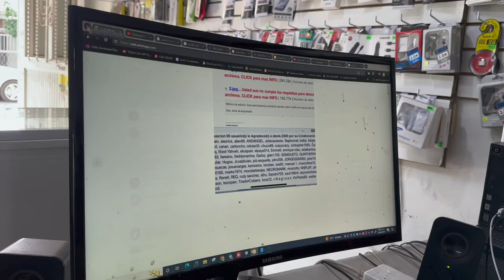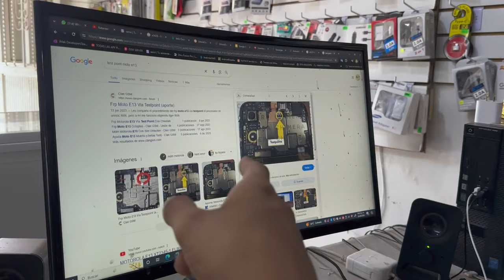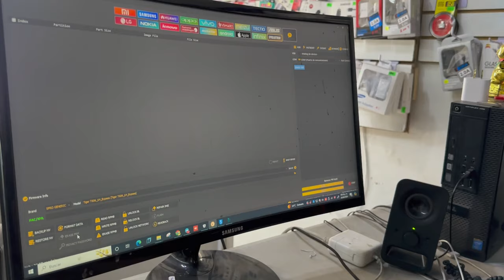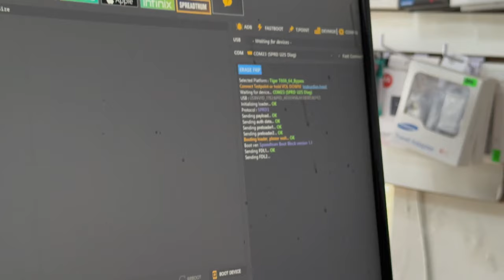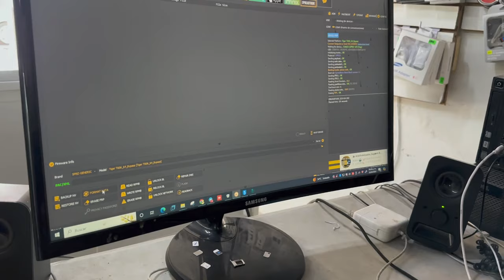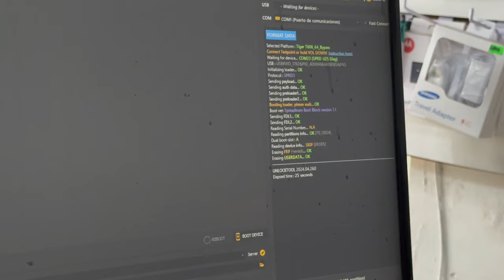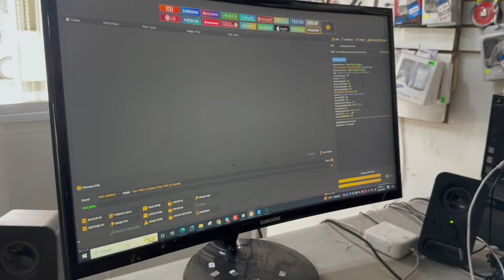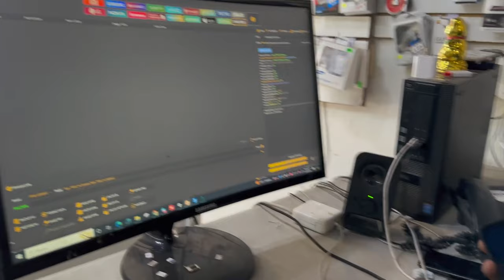FRP Moto E13 Unlocktool Testpoint Proceso completo | Eliminar Cuenta Google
FRP Moto E13 Unlocktool Testpoint Proceso completo